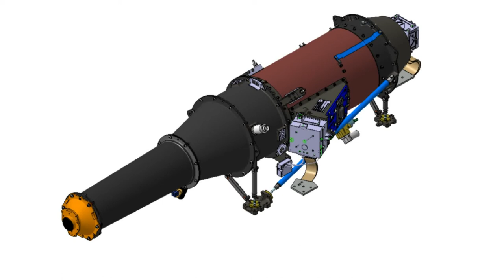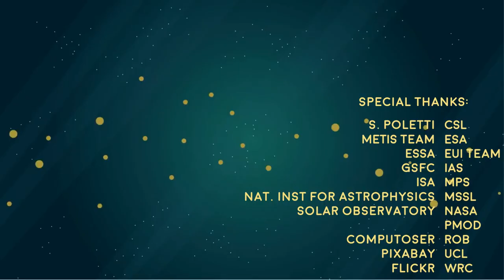Closest Pictures of Sun Ever Taken - from Solar Orbiter July 17, 2020 NASA ESA Solar Telescope Space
The closest pictures ever taken of the Sun have just been released to the public. Here are the remarkable photos, as well as a look at how the images were taken, and we also learn about the Solar Orbiter mission from NASA and the ESA.